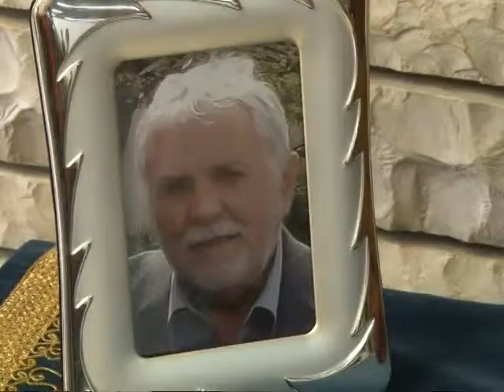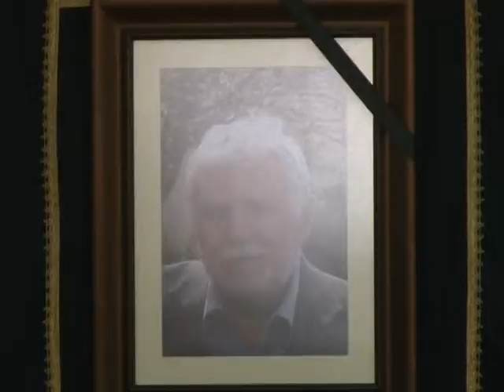HOMAZHE ENVER FAJES NDAHET NGA JETA ARKITEKTI DHE ISH DIPLOMATI LAJM